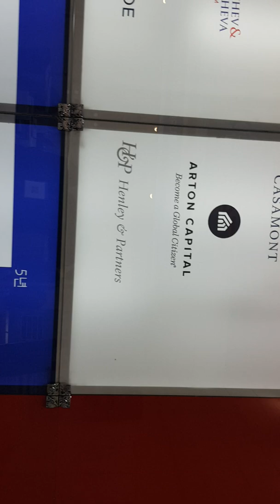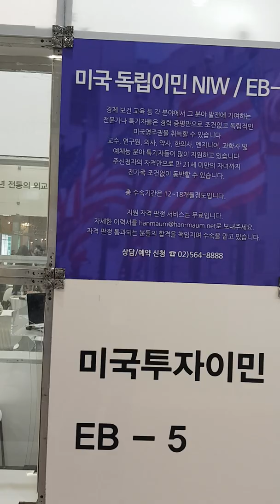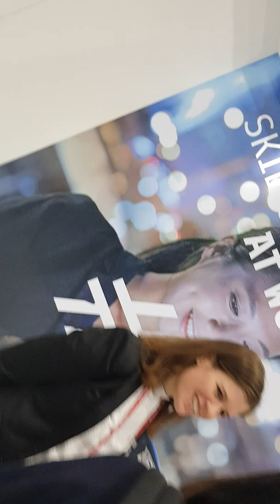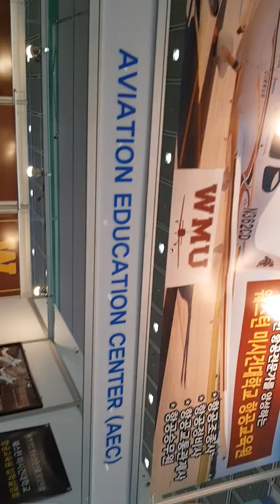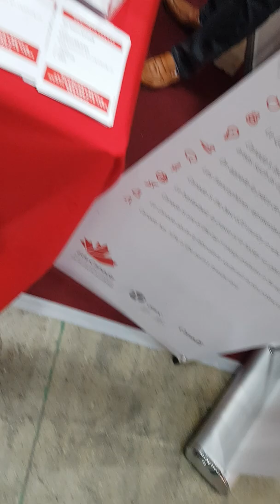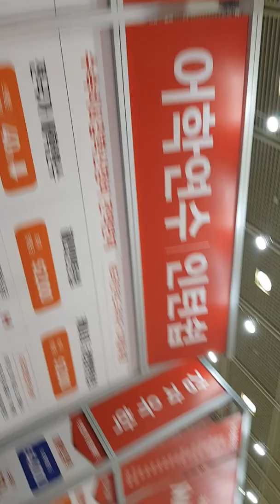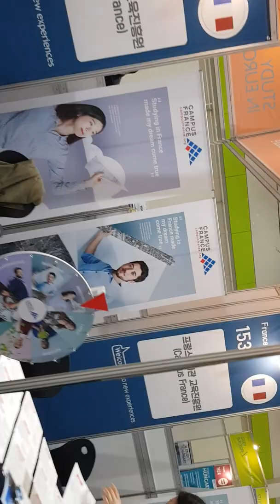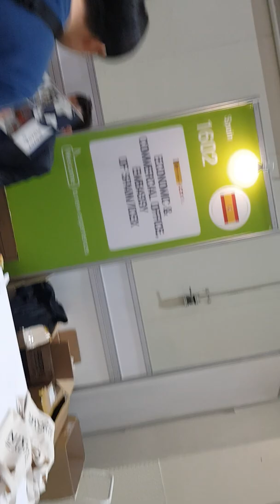Emigration fair in Seoul on the the Nov 3th, 2019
I visited COEX in Seoul to join the emigration fair on the Nov 3th, 2019..
I got a lot of information on immigration to the US and Canada through this fair..